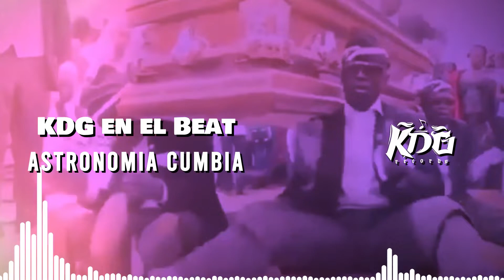KDG en el Beat - Astronomia Cumbia ( Meme del ataud ) 🥳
Astronomia Cumbia.

Animaciones: Walter del Riccio.